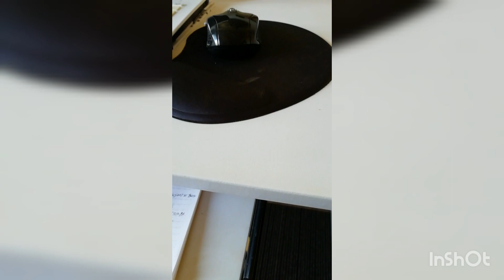気？でアルミホイールは動くのか？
つまようじを固定して先にアルミホイールを乗せて、
コップでフタをする。
それではやってみましょう。